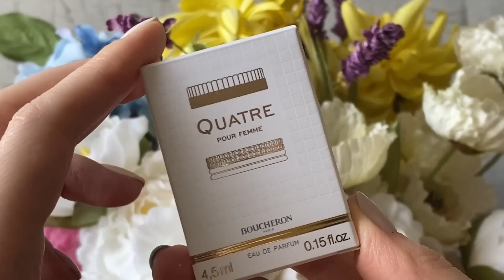Топ 15. Парфюмы на лето. Летние ароматы 2021💛 Цитрусовые, пляжные, ароматы прохлады, свежести😎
Друзья, под видео есть тайм-коды, так как планы на лето грандиозные, видео по времени вышло такое же😉😁🌞 Яркие, свежие, сочные, зелёные парфюмы. А также, так называемые «парфюм чистой белой рубашки». Поговорим именно о дневных парфюмах, и тех, которые можно носить жарким летом.

00:00 Ура! Лето!
00:28 Diptyque Philosykos
03:38 Juliette Has A Gun Gentlewoman
03:44 Ответный оммаж Антону Иванцову😉
05:29 Juliette Has A Gun Not Perfume
07:14 Micallef Royal Muska
09:20 Boucheron Place Vendome
11:14 Chanel Coco Mademoiselle Intense
12:04 SARAH JESSICA PARKER SJP NYC (нота клубники)
14:58 Boucheron Quatre Pour Femme (нота клубники)
17:11 Sarah Jessica Parker Stash SJP Prive
19:59 Estée Lauder Bronze Goddess Eau Fraiche Туалетная вода-спрей
22:30 Acqua di Gio Giorgio Armani
23:27 Туалетная вода Angel Schlesser Femme
25:04 Kokeshi Lotus by Jeremy Scott
27:04 Valkyrie Faberlic
28:39 SuperGirl Faberlic
30:30 Faberlic Chateaux de la Loire

Молочная нота
Нота кокоса
Кокосовая нота
аромакод
нотино
мэйкапстор
мои парфюмы
мои духи
женский парфюм
обзор парфюма
купить аромат
ароматы
парфюм
женские ароматы
популярный парфюм для женщин
какие духи самые популярные
женские ароматы духов
лучший женский парфюм
ароматы парфюм
аромат
духи отзывы лучшие
лучшие женские духи
парфюм для женщин
zadig & voltaire
zadig
voltaire zadig
7 парфюмерных грехов
женские ароматы духов
ароматы женских духов
путана де паласес
путана во дворце
Трэш обзор
парфюм Ренаты Литвиновой
Кристал флоуверс
квин оф шеба
бушерон плэйс вендом
герлен идилль
Парфманьяк
Бьютидепо подделки
Бьютидепо оригиналы
ароматы тэг дёшевоисердито